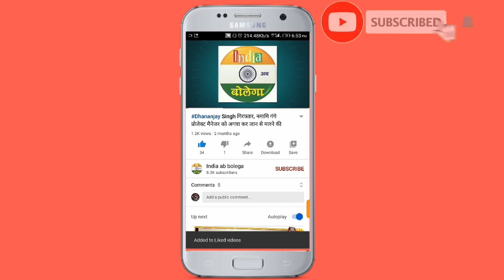केराकत विधानसभा सुरक्षित सीट पर भाजपा के उम्मीदवार दिनेश चौधरी का राजनीतिक सफर